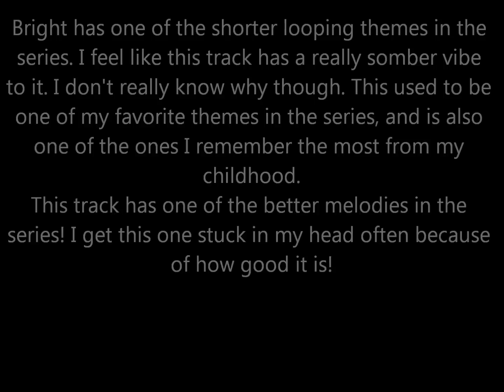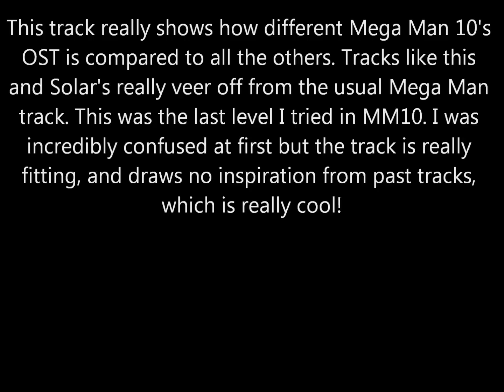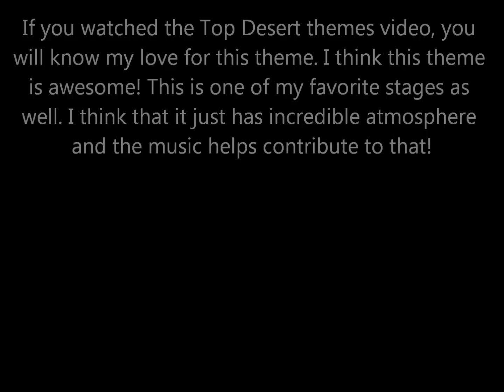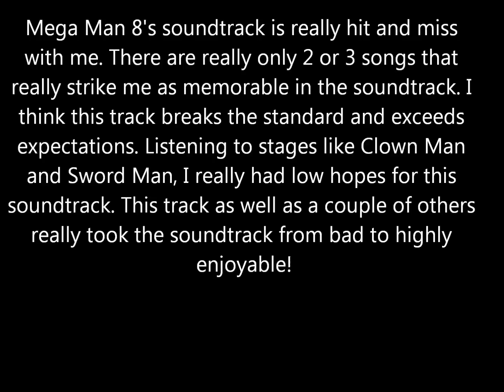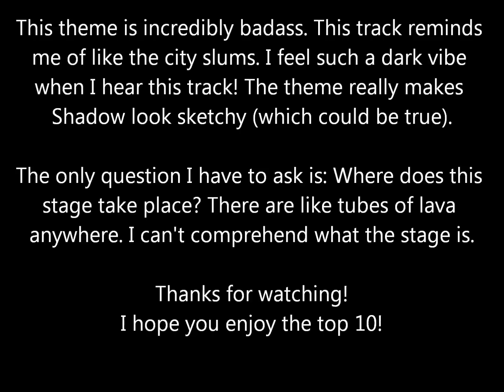Top 99 Robot Master Themes! #15 - #11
Quick Reference

#15 : 0:14
#14 : 1:32
#13 : 3:12
#12 : 4:34
#11 : 6:20

A Quick Note: This list consists of any robot master from Megaman 1 - 10, Megaman and Bass, and Megaman 5 for the GBC. Nothing else. That means no Wily themes!

Also, the video footage was downloaded off of Speed Demoes Archive!

Please go check them out! They have tons of speed runs that will blow you away!

Thanks To:

Trevor Seguin : Mega Man footage
Seth Glass : Mega Man 2 footage
Sattik Ghosh : Mega Man 3 footage   , and Mega Man 6 footage